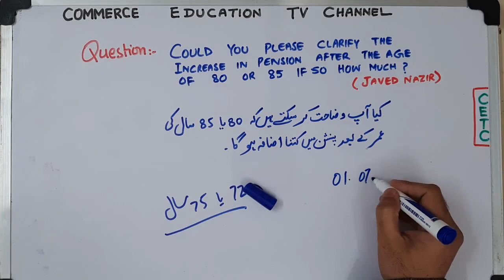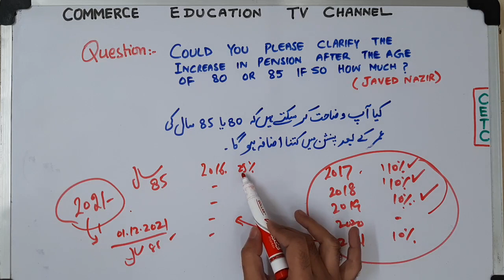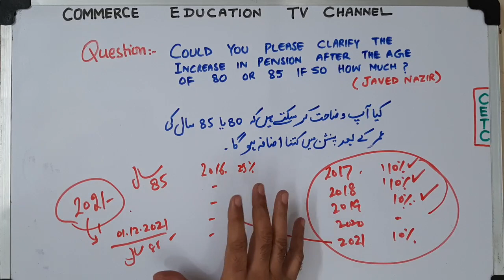Pension Rules and Regulations/ 85 years old pensioners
Grant of 25% Increase in Pension to 85 years old pensioners